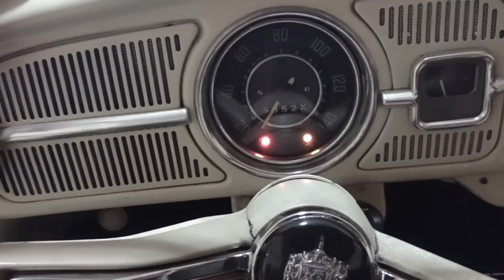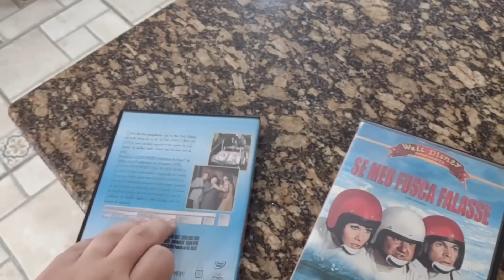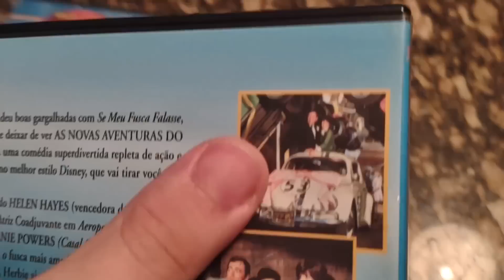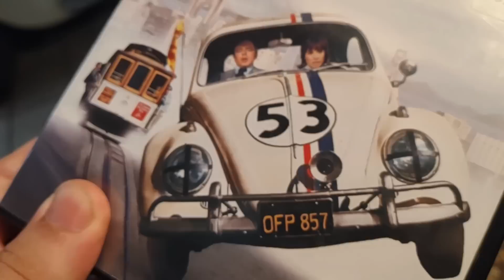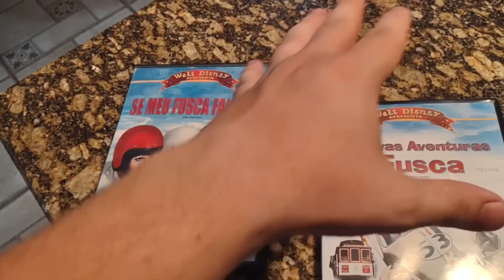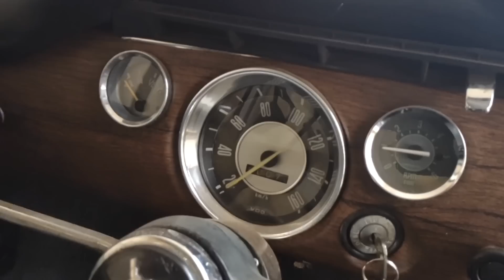O DETALHE DO FUSCA QUE OS GRINGOS FICAM LOUCOS!!! + Desabafo!!!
Participe da 1ª Ação entre os amigos do Canal PL!